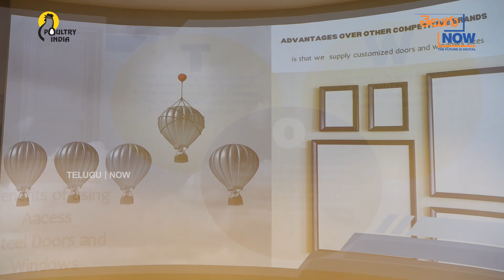AacessTough Doors Collaborates with Alpha Group &AI Manaar Group | Saudi Arabia Companies|Telugu Now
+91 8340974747